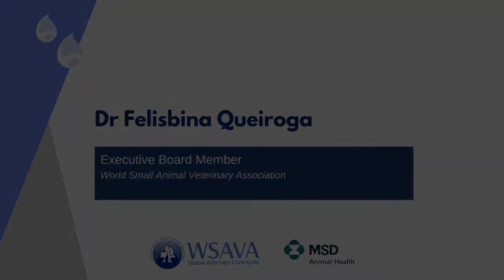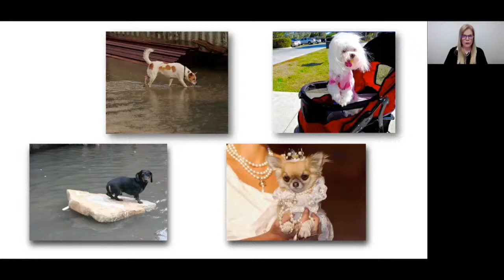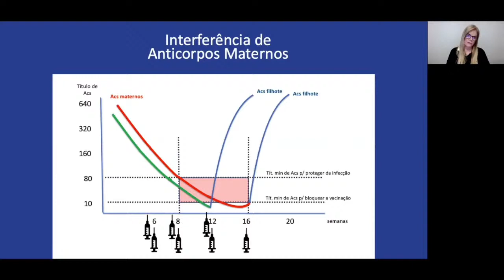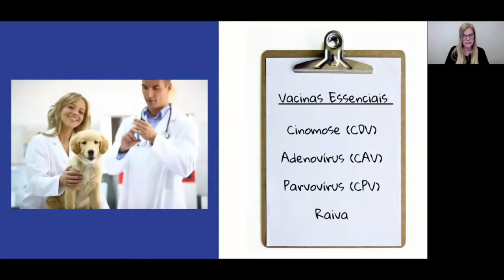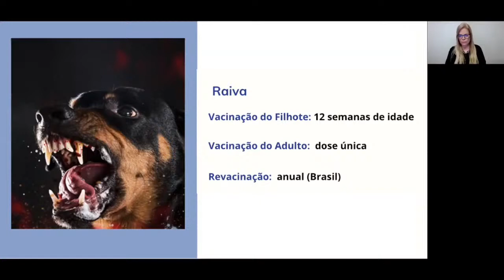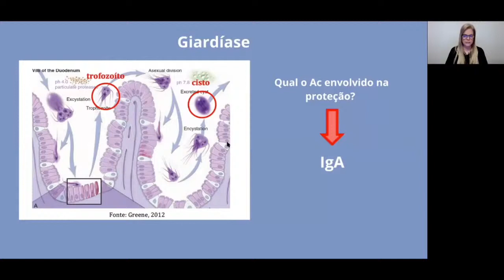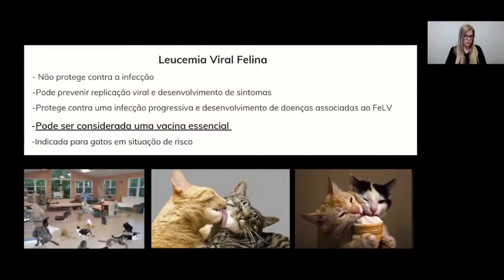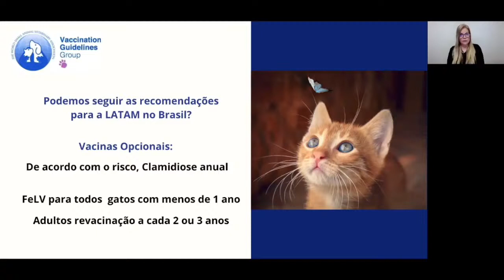Webinar: Recomendações sobre a vacinação para médicos veterinários de pequenos animais da LATAM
We would like to invite all Portuguese speaking veterinarians to listen to this webinar: "Recomendações sobre a vacinação para médicos veterinários de pequenos animais da América Latina" by Prof. Dra. Mary Marcondes. She addresses some immunology principles, vaccinating dogs and cats and adverse reactions. After the lecture, she answered many questions in a live Q&A with those who joined us live.

This webinar is kindly supported by WSAVA Diamond Partner, MSD Animal Health